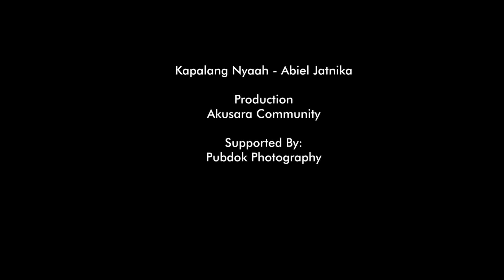Kapalang Nyaah (Cover)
Original song Abiel Jatnika
KAPALANG NYAAH
Voc. Abiel Jatnika
Cipt. Yayan Jatnika / Abiel Jatnika

Hatur Nuhun